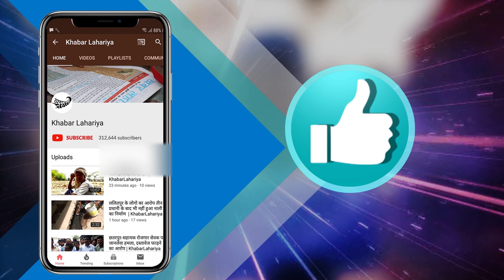अयोध्या: रोजाना लगभग 50 जरुरतमंदों को भोजन बाँट रहे 'अवध पीपुल्स फोरम' के युवा | KhabarLahariya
रोजाना 50 से ज्यादा जरुरतमंदों को भोजन बाँट रहे 'अवध पीपुल्स फोरम' के युवा

जिला अयोध्याl कोविड-19 की वजह से जहां पूरे देश में महामारी फैली हुई है लोग परेशान हैंl यहां तक कि लोग खाने के लिए भी तरस गए तो कई लोगों ने अपने परिवार को खो दियाl ऐसे में हमारे जिला अयोध्या के युवा समाजसेवी अफाक जो लगातार 1 महीने से बस स्टॉप, रेलवे स्टेशन पर जाकर गरीब दुखियों को खाने का पैकेट दे रहे हैंl

अवध पीपुल्स फोरम के डायरेक्टर अफ़ाक ने बताया कि उनकी एक सामाजिक संस्था है जिसका नाम है अवध पीपुल्स फोरमl जिसमें युवाओं और बच्चों के साथ शिक्षा और कौशल कला के विषय पर वह अपनी टीम के साथ काम करते हैंl पिछले साल जब लॉकडाउन हुआ था तो प्रवासी मजदूरों को कच्चा राशन वितरित किए थे लेकिन इस बार बहुत सारे लोगों के घरों में मौते हुई और उनके परिवार में भी उनके ससुर की डेथ हो गईl वह काफी परेशानी में थे तो ज्यादा कुछ नहीं कर सकेl लेकिन कुछ दिन पहले वह अपनी टीम के लोगों के साथ पका पकाया भोजन जरुरतमंदो तक पहुँचाने का काम कर रहे हैंl

उन्होंने बताया कि बहुत लोग इस नेक काम में उनका हाथ बंटा रहे हैं किसी ने 10 पैकेट तो किसी ने 20 पैकेट अपने-अपने घरों से खाना बनाकर उन्हें दियाl अभी जो खाना देने की उनकी पहुँच है वह 50 लोगों तक हैl और वह अपनी टीम के लोगों के साथ जाकर रेलवे स्टेशन बस स्टॉप अन्य जहां जो गरीब दुखिया और जो मजदूर लोग हैं जो रिक्शा चलाते हैं जो दूर से आते हैं उन लोगों को खाने की पैकेट दियाl उनका कहना है कि अभी जब तक पूरी तरह से माहौल ठीक नहीं हो जाता तब तक वह यह काम जारी रखेंगेl